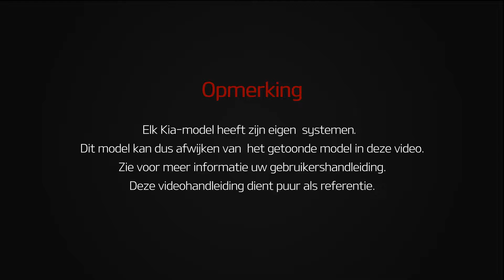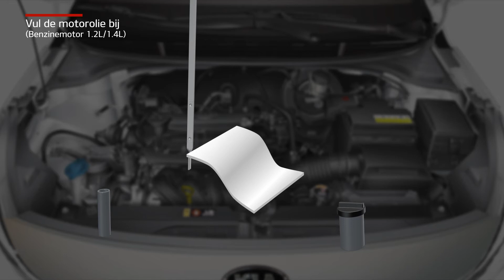Rio - Vul de motorolie bij [Benzinemotor] (For Netherlands)